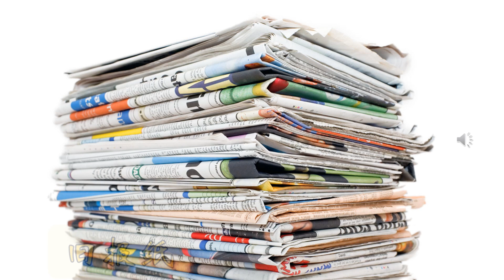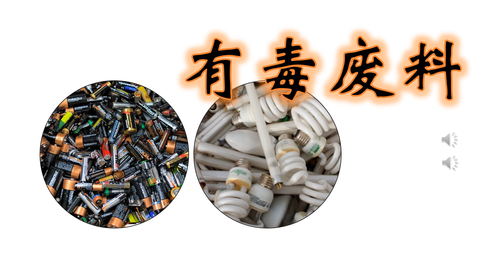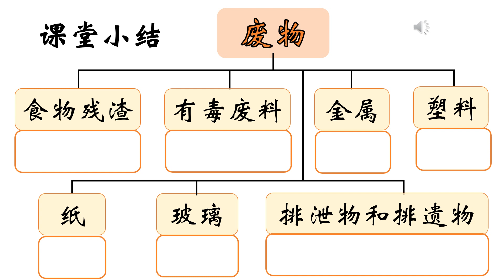KSSR SN 科学 6年级 单元9：废物与废物的种类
观看影片后，学生能：

说出废物的意思
确认废物的种类
能准确分类废物